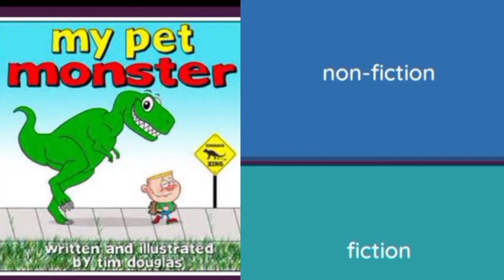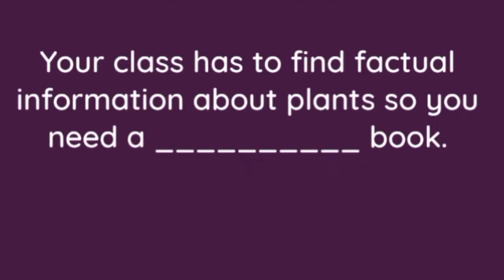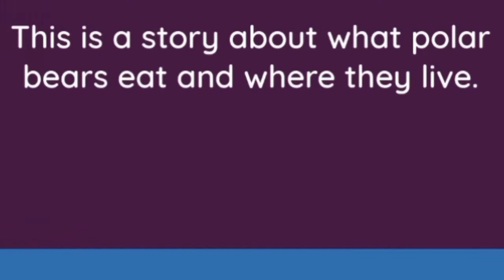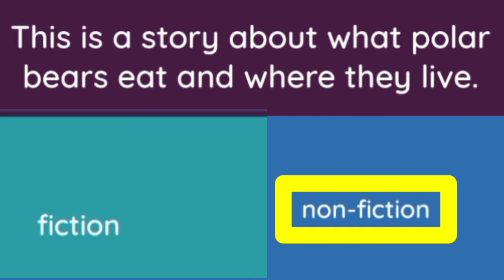FICTION VS NONFICTION SONG | 10 EXAMPLES | 10 CHALLENGE | GRACE MUSICMIX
Video Title : FICTION VS NONFICTION SONG | 10 EXAMPLES | 10 CHALLENGE | GRACE MUSICMIX